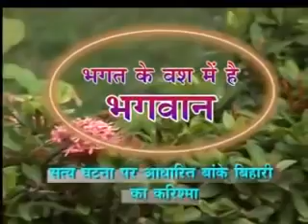Bhagat ke bus mein hai bhagwan Manish Gupta